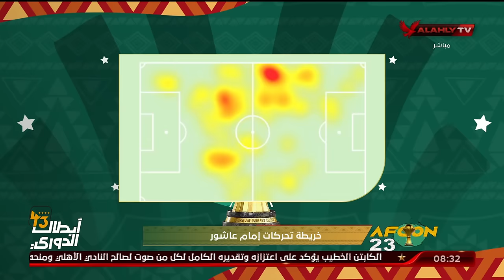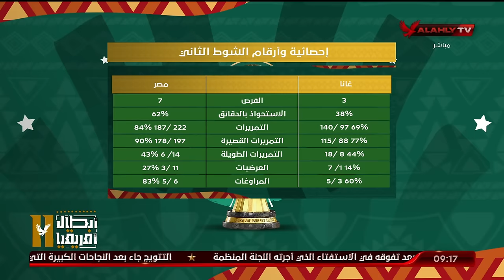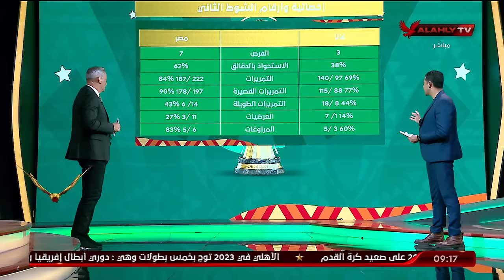الحلقة الكاملة | المحترف في الدوري المصري مع الكابتن هاني رمزي | 19-1-2024